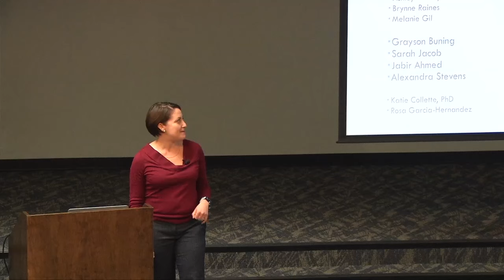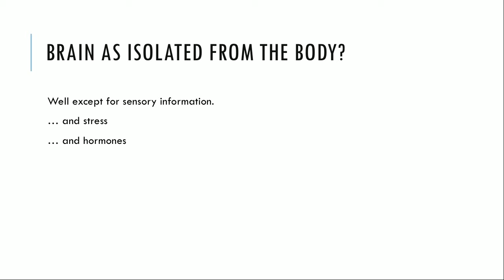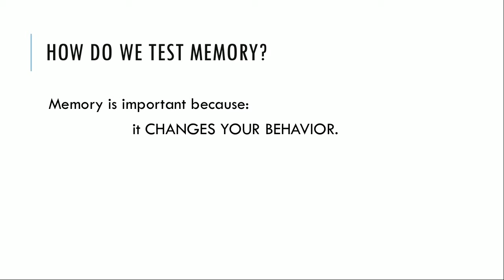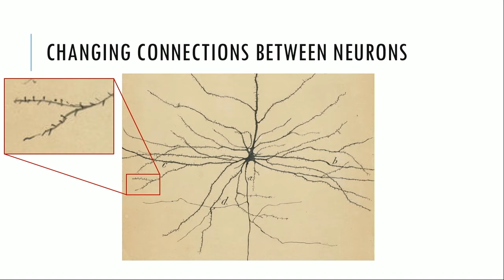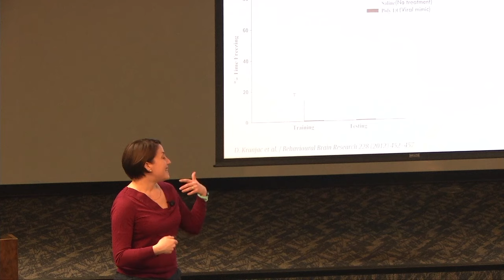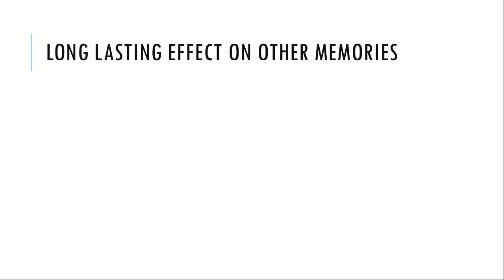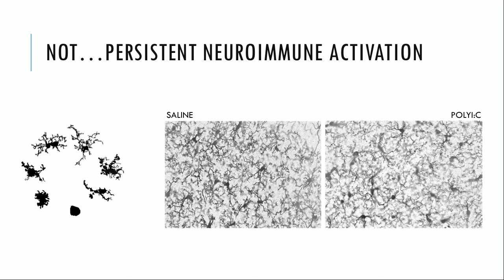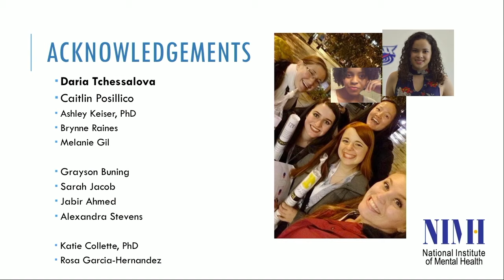Exploring the Mind | Sickness and Memory | Ann Arbor District Library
Join Dr. Natalie Tronson, Assistant Professor of Psychology at the University of Michigan, as she describes the way immune system changes during illness can interfere with memory formation, and how this affects the development of post-traumatic stress disorder and dementia.

Memory is critical for the ability to function in the world. By storing and retrieving information about the relationships between places, events, and outcomes, our memories allow us to adjust our behavior to act in accordance with the current situation. We use our memory to navigate around our environment, efficiently finding our way to work and back home; to avoid dangerous places and things, to find food, and to recognize families, friends and colleagues. This central role of memory in our everyday lives means that disorders of memory are particularly impactful. Deficits in memory are one of the first and most notable symptoms in Alzheimer’s disease and other dementias, because they severely impact the ability for individuals to function independently in the world. Excessively strong memories are also problematic. For example, persistent memories of trauma contribute to post-traumatic stress disorder, leading to individuals avoiding places that trigger retrieval of those memory. But how do memory processes go bad? One thing we know about memory systems is that many different factors in our lives can change how well memory is stored. Stress can make some memories stronger, and some memories weaker. Illness also changes how well we can learn and remember information. This flexibility in how memory systems work also means that they are vulnerable to disruption by stress and sickness.

Natalie Tronson is an Assistant Professor of Psychology at the University of Michigan. After her undergraduate degree from the University of New South Wales, in Australia, Dr. Tronson moved to the United States and completed her PhD at Yale University, followed by a post-doctoral position at Northwestern University. Her research focuses on how the brain stores and retrieves memory, how memory is changed during stress and illness, and sex differences in these processes. Dr. Tronson’s research combines behavioral approaches and molecular analyses in an animal model of memory, with the goal of identifying new ways to prevent and treat memory disorders including post-traumatic stress disorder and dementia.